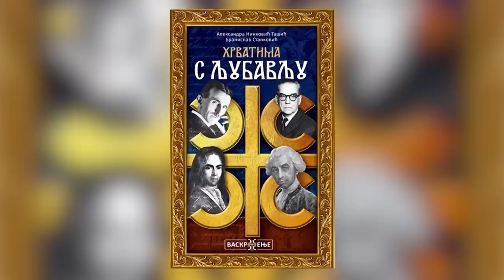Ko je oduzeo dokumenta Diani Budisavljevic i koje tajne kriju ta ista dokumenta? - (08.06.2023)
Gosti: Gradiša Katić - Urednik lista "Afera"
Branislav Stanković - Pisac